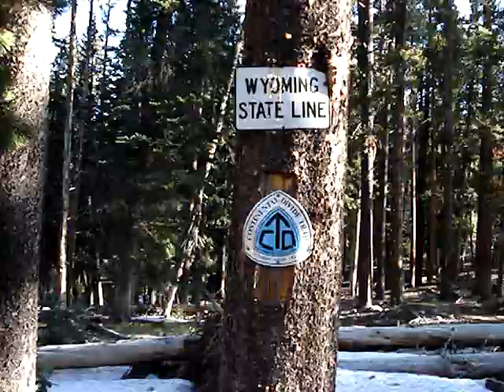Colorado Wyoming border on the Continental Divide Trail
Francis is leaving Colorado and stepping into Wyoming